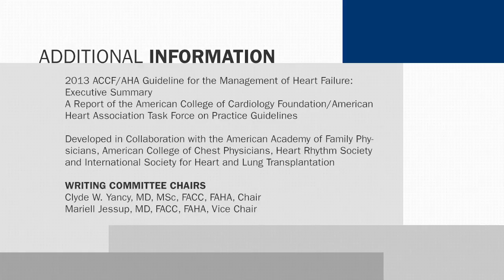2013 ACCF/AHA Guideline for the Management of Heart Failure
2013 ACCF/AHA Guideline for the Management of Heart Failure